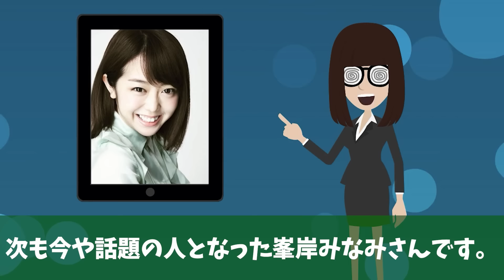ファンに手を出したことがある女性芸能人12選！業界内では男遊びが激しいと評判の人も【アニメ】【漫画】【実話】